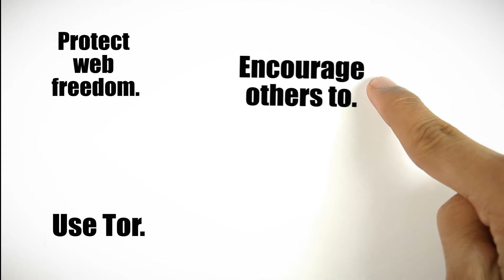Use Tor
Anonymity is good. Tor helps preserver your anonymity online. Therefore Tor is good too.